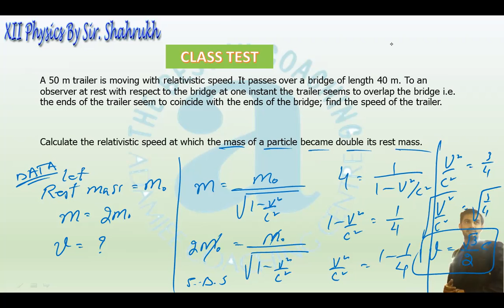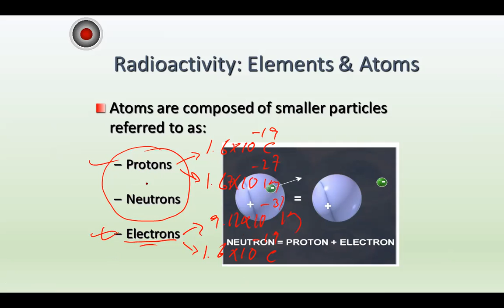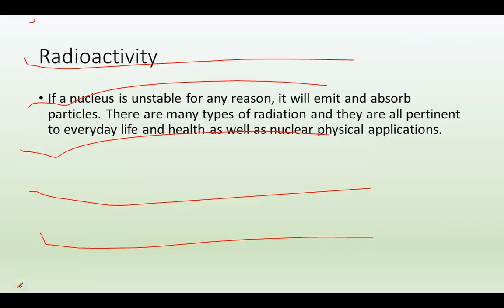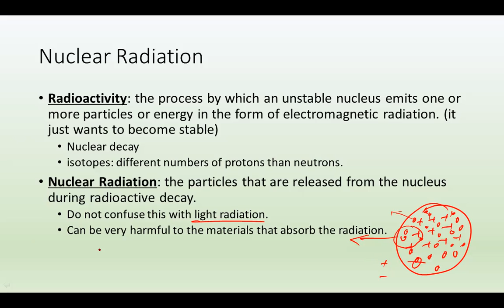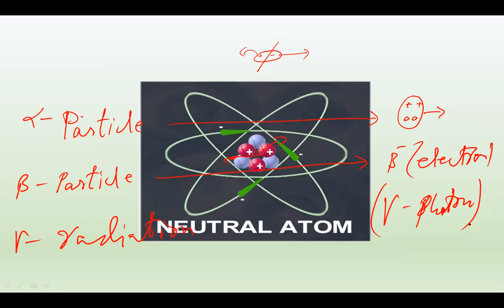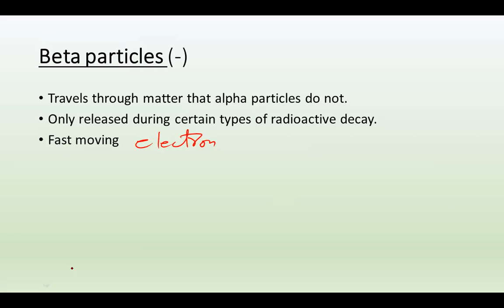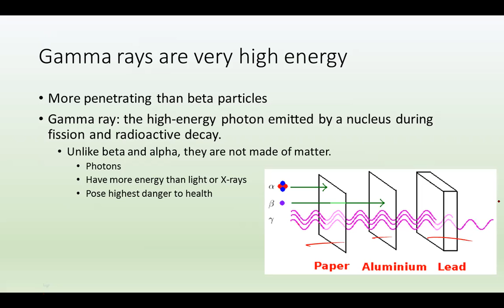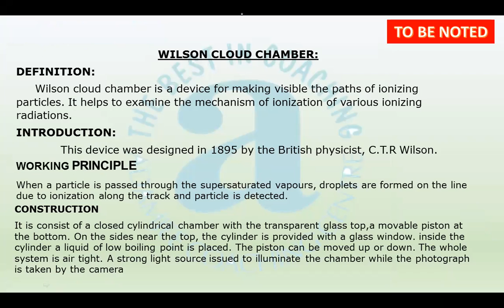XII-B PHYSICS Nuclear Radiation and Wilson Cloud Chamber (14-01-2021)